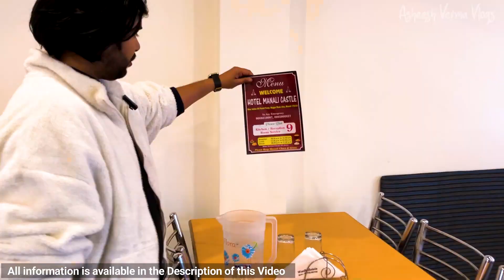THE MANALI CASTLE HOTEL | Book your hotel in manali on Agoda | Hotel booking on make my trip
THE MANALI CASTLE HOTEL | BEST HOTELS IN MANALI | HOTEL NEAR MALL ROAD |  BOOKING.COM

Hotel Manali Castle, located in Manali city center, is a popular choice for travelers. With its convenient location, the hotel offers easy access to the city's must-see destinations.
Enjoy all that Hotel Manali Castle has to offer! Free internet access provided within the hotel keeps you connected throughout your stay. Airport transfer services can be booked before your check-in date, to ensure a smooth and convenient arrival or departure. Exploring Manali is made even more convenient with the taxi and car hire services available at the hotel.
For those driving their own car, parking is available for guests. Always get the assistance you need with front desk services including luggage storage. Booking the best tickets and getting the hottest restaurant reservations are made easy with help from the hotel's tours. For longer stays or whenever you need it, the dry cleaning service and laundry service keep your favorite travel outfits clean and available.
Feel like doing nothing? Available services like 24-hour room service, room service and daily housekeeping let you get the most out of your time at the Hotel Manali Castle. For guests who would like to smoke, the designated smoking areas are available.
All guestrooms at Hotel Manali Castle provide guests with a range of amenities to ensure a restful night. Some rooms at Hotel Manali Castle are available with design features like a balcony or terrace. For a bit of entertainment, guests will find daily newspaper, television and cable TV available in some selected rooms. Don't worry about being thirsty as a coffee or tea maker and bottled water are provided in some guestrooms.
Bathroom amenities are just as important as others, and at the hotel you'll find a hair dryer, toiletries and bathrobes available in some guest bathrooms.

Closest landmarks
Border Road Organization Camp
230 m
Aleo
250 m
Boulder
620 m
Manali Bus Stand
820 m
Raoul & Marcel's Boulder
820 m
Van Vihar National Park
850 m
Civil Hospital
980 m
Tibetan Monastery
1.22 km
Hidimba Devi Temple
1.29 km
Manali Bus Depot
1.32 km

A number of great dining options at the hotel assures that you'll always have convenient and delicious choices.

Review of the hotel the manali castle
Book your hotel: The manali Castle online on make my trip
Book your hotel: The manali Castle online on yatra.com
Book your hotel: The manali Castle online on goibibo
Book your hotel: The manali Castle online on ixigo
Book your hotel: The manali Castle online on oyo
Book your hotel: The manali Castle online on cleartrip
Book your hotel: The manali Castle online on trivago
Book your hotel: The manali Castle online on tripadvisor
Book your hotel: The manali Castle online on expedia
Book your hotel: The manali Castle online on airbnb
Book your hotel: The manali Castle online on travel guru
Book your hotel: The manali Castle online on  musafir.com